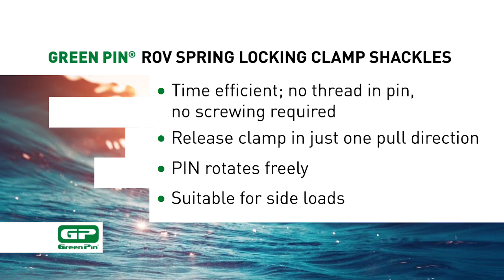Green Pin® ROV Locking Clamp Shackles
+ Time efficient; no thread in pin, no screwing required
+ Release clamp in just one pull direction
+ PIN rotates freely
+ Suitable for side loads